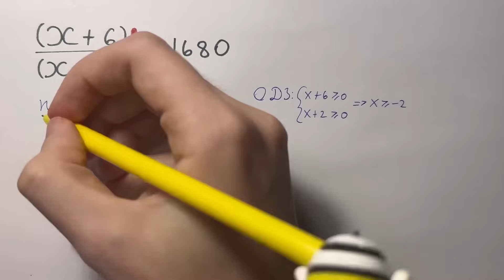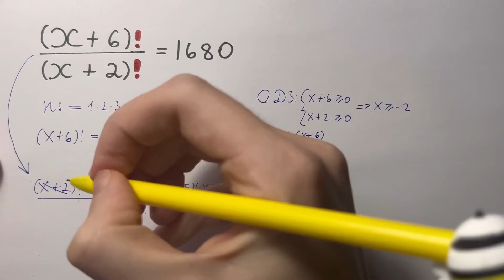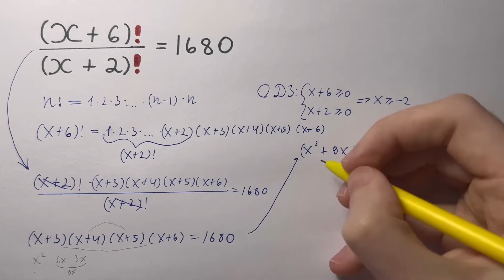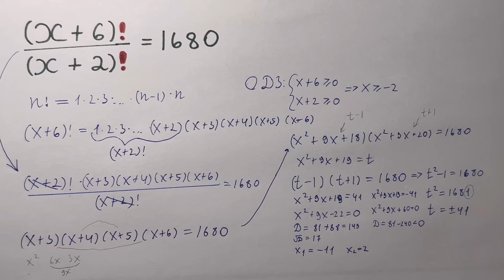Албанская ОЛИМПИАДная задача | Попробуйте решить